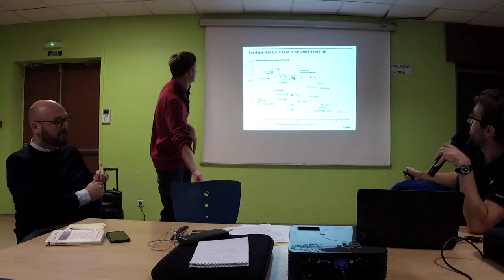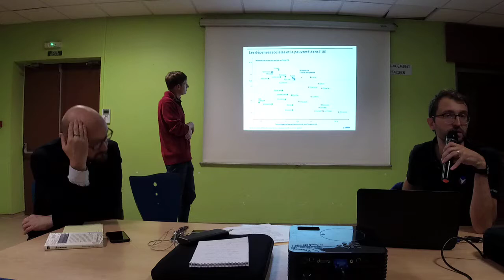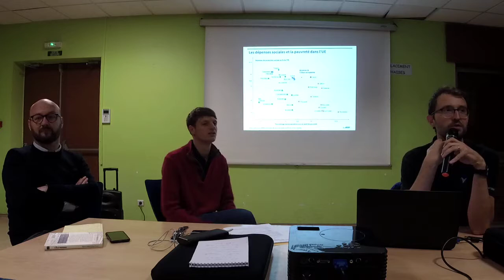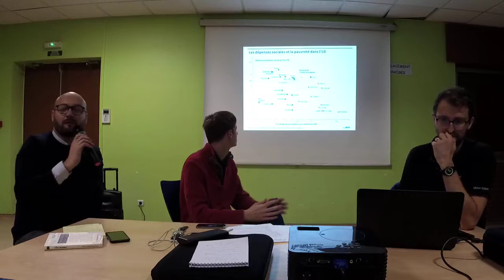Les aides sociales coûtent-elles "un pognon de dingue" ?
Conférence du 14 novembre de "l'Université contre les idées reçues" au CSC du Marais à Schiltigheim. Les aides sociales coûtent-elles "un pognon de dingue", avec Mathieu LEFEBVRE, économiste à l'Université de Strasbourg, ainsi que Philippe GILLIG, économiste et sociologue à l'Université de Strasbourg. En partenariat avec Rue89 Strasbourg.